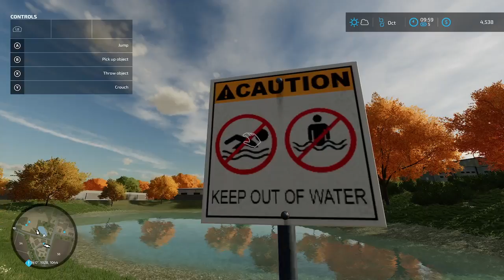Farming Simulator 22 Clips [# 2] What're They Gonna Do?